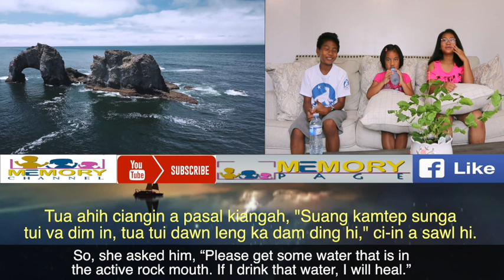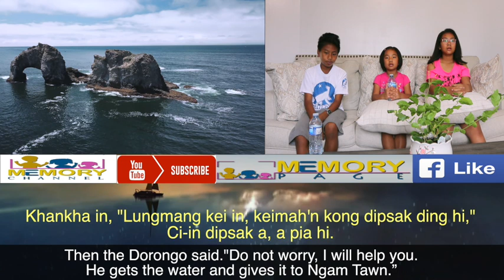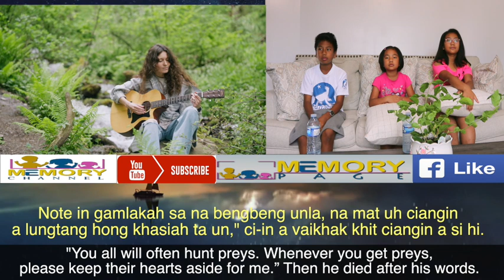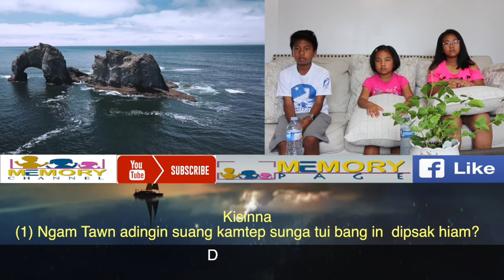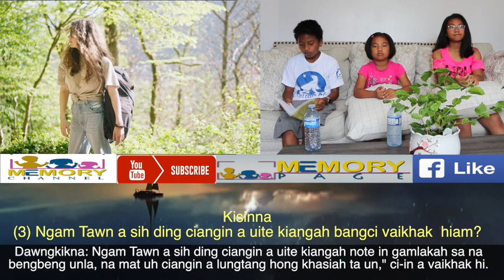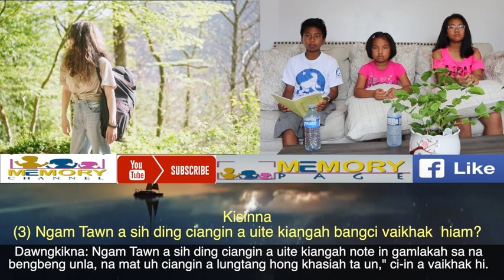ZOLAI SIMBU TAN THUM - SINNA SAWM LEH GIAK @ NGAM TAWN TANGG THU (A Tale Of Ngam Tawn )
Abanban in a en nuamte ading a nau ah a link na mek le cin 👇
ZOLAI SIMBU TAN THUM - SINNA SAWM LEH KHAT @ ZUSA LEH AKLUI TANGTHU ( THE TALE OF CAT AND ROOSTER )
ZOLAI SIMBU TAN THUM - SINNA SAWM LEH NIH @ BEL GAWLGEEK LEH VA0AK THU ( THE TALE OF POT & CROW )
ZOLAI SIMBU TAN THUM - SINNA SAWM LEH LI @ HAUSAP LEH GUTAPA TANGTH ( The Tale Of Chief And Thief )
ZOLAI SIMBU TAN THUM - SINNA SAWM LEH NGA @ THU KHEN SIAMPA TANGTHU ( The Tale Of A Good Judger )
ZOLAI SIMBU TAN THUM - SINNA SAWM LEH GUK @  DAH PA TANGTHU ( The History of Dah Pa )
ZOLAI SIMBU TAN THUM - SINNA SAWM LEH SAGIH @ VAKHU LEH THANGSIAHPA ( A Tale Of Doves And A Trapper )
ZOLAI SIMBU TAN THUM - SINNA SAWM LEH KUA @ TANGVALPA LEH GUTATE ( A Tale Of A Young Man & The Thieves )
ZOLAI SIMBU TAN THUM - SINNA SAWM NIH @ LUL THANG & LAI DIM TANGTHU ( The Tale Of Lul Thang & Lai Dim )
ZOLAI SIMBU TAN THUM - SINNA SAWM NIH LEH KHAT @ KHI SUANG MANPHA LAK-A A HOIHPEN THU ( The Best One Among the Expensive Diamond Necklaces )
ZOLAI SIMBU TAN THUM - SINNA SAWM NIH LEH THUM @ SANGNAUPANG LEH VA-AK TANGTHU ( A tale OF A Student And A Crow )
ZOLAI SIMBU TAN THUM - SINNA SAWM NIH LEH LI @ GILPI LEH PUMPI NATE ( A Tale Of Stomach & Body Parts )
ZOLAI SIMBU TAN THUM - SINNA SAWM NIH LEH GUK @ NAUPANG LEH TUIDALNA THU ( A Boy And A Dam )
ZOLAI SIMBU TAN THUM - SINNA SAWM NIH LEH SAGIH @ TAGAH UNAU NIH TANGTHU (A tale of two orphan brothers )
Lungdam 🤗
Thanks 🤗
Merci 🤗
ကျေးဇူးတင်ပါတယ် 🤗